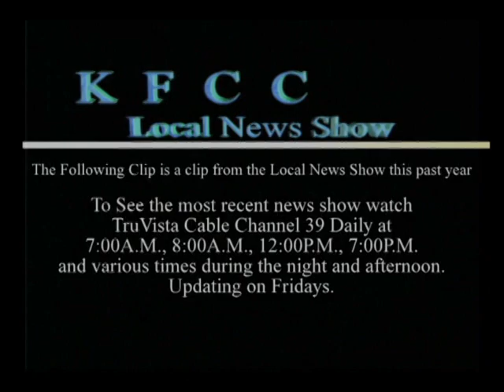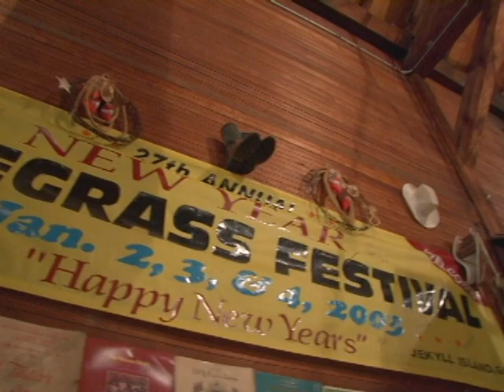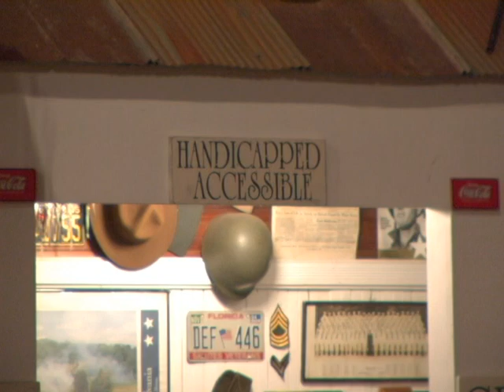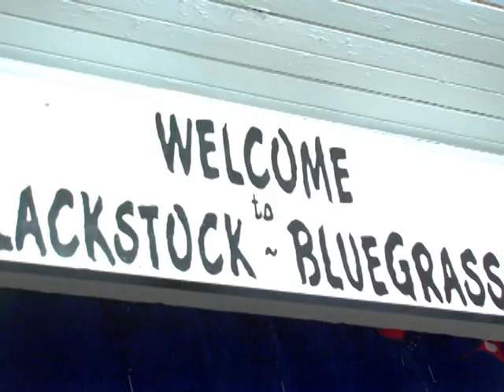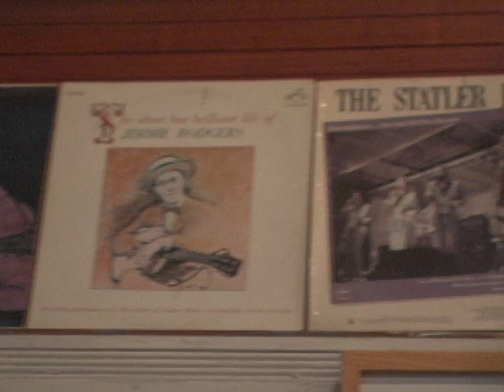bluegrass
Bluegrass From Blackstock, South Carolina.  Featured on the TruVista Local Channel